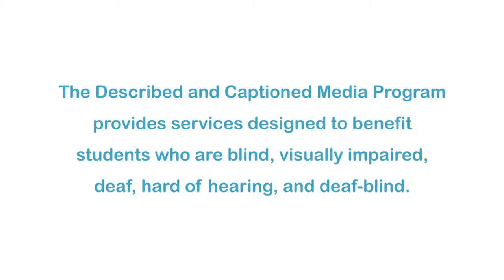Profiles Of Scientists And Engineers: Biophysical Chemist (Accessible Preview)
Spend a day with Rommie Amaro as she explains what it’s like to be a biophysical chemist.